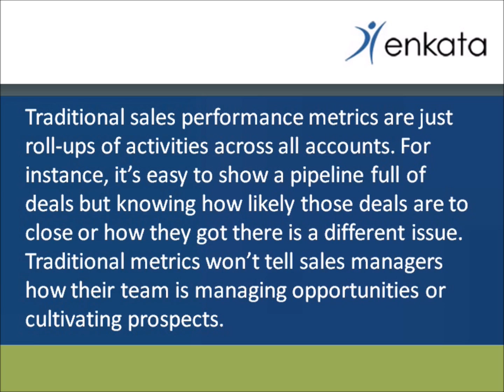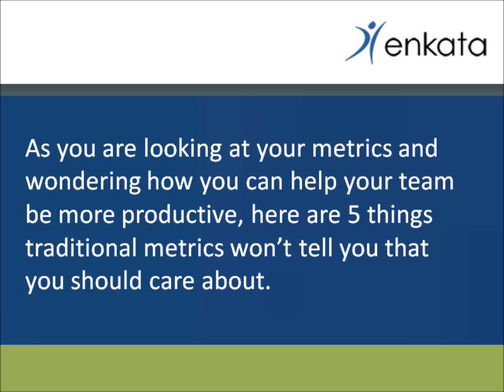Sales Metrics: What They Don't Tell You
5 Things Your Sales Metrics Won't Tell You